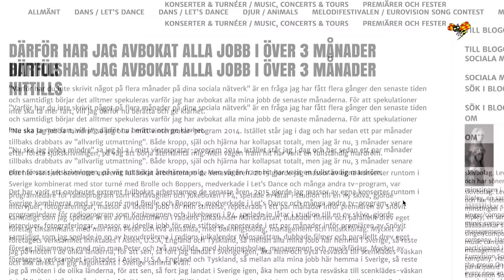Nanne Grönvall utbränd – "Kollapsat totalt"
Nanne Grönvall skriver på sin blogg om sin utbrändhet, och sorgen efter sin pappas död.